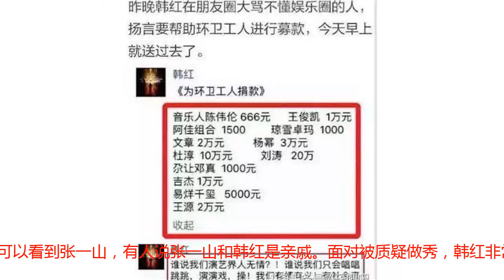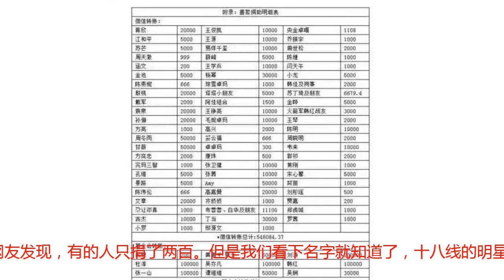韩红一怒之下曝光了所有明星的捐款金额，有位明星只捐了200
说到娱乐圈里歌手势力最强的女星，那你要数韩红了。不管从从唱功还是还是体型上都是实力歌手，但是韩红却因为长相的关系，一直都没能结婚。最后决定做慈善事业，用自己的力量去帮助哪些需要帮助的人。韩红做慈善一直被外界怀疑她的目的，有一次去帮助环卫工人，却被批做秀，看来是有的明星看到其他的明星去了，自己没去怕下不了台，就故意散播谣言。图中可以看到张一山，有人说张一山和韩红是亲戚。面对被质疑做秀，韩红非常的生气，就曝光明星捐款记录，直接打脸哪些居心叵测的人。做个慈善还被批，看来有些人就是不想让自己的钱捐出来。图片中细心的网友发现，有的人只捐了两百。但是我们看下名字就知道了，十八线的明星捐这么多可以了，主要的是心意与爱心。